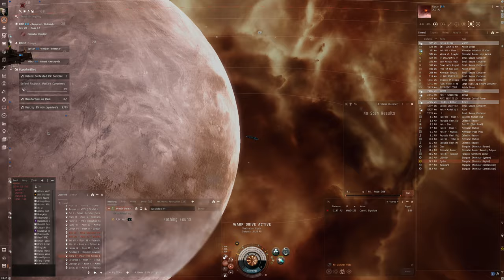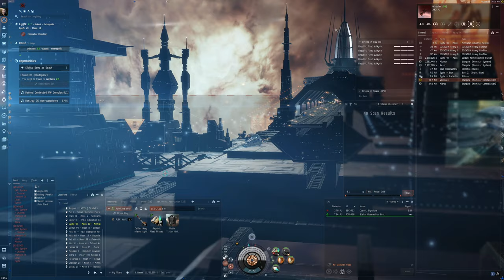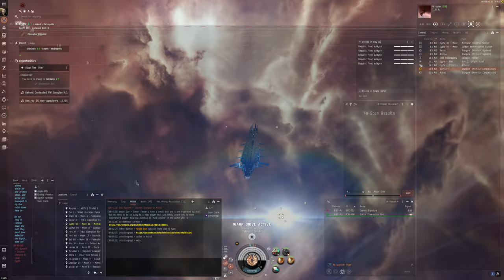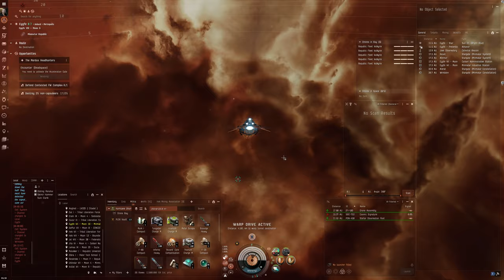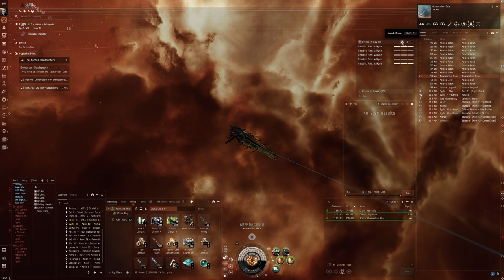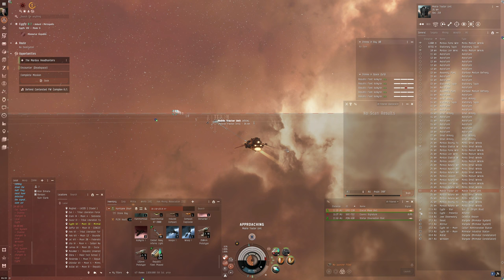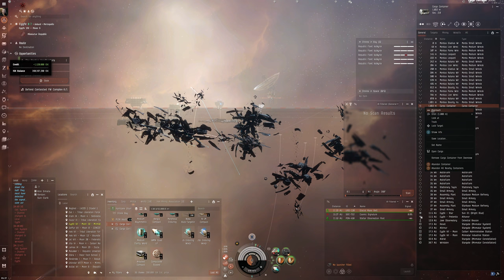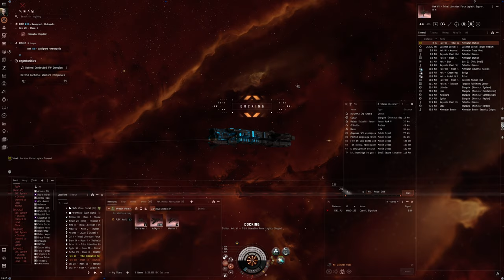Hello World: EVE Online Alpha Experience, Day 623